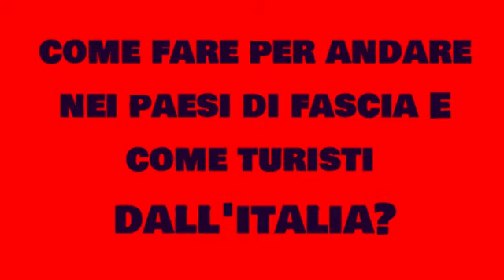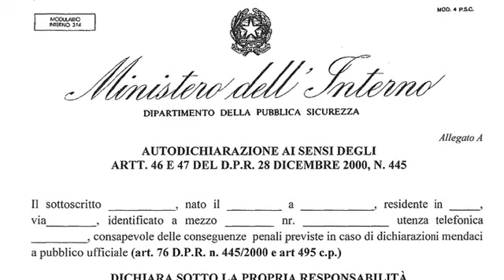Come andare per turismo dall'Italia nei paesi di fascia E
Speciale di Tele Esule sugli escamotage da adottare per uscire dall'area Schengen nel 2021